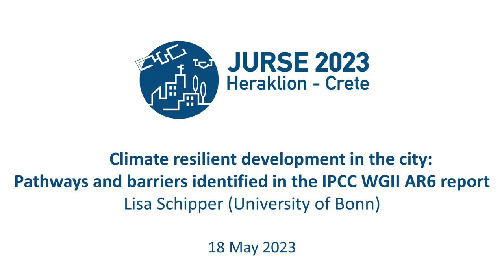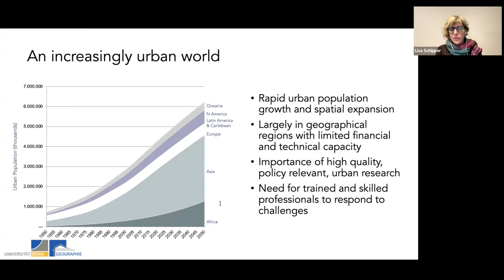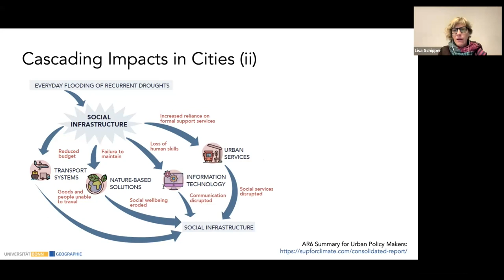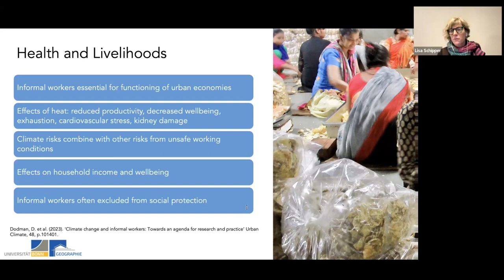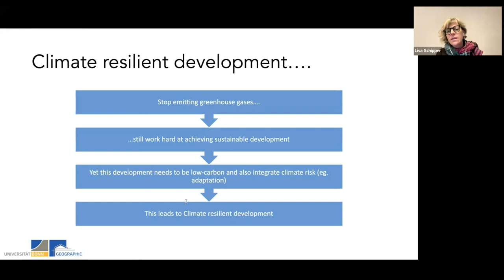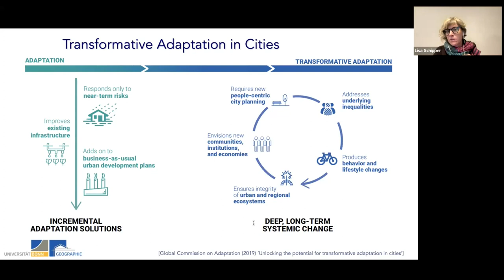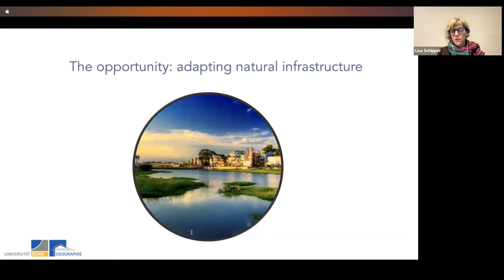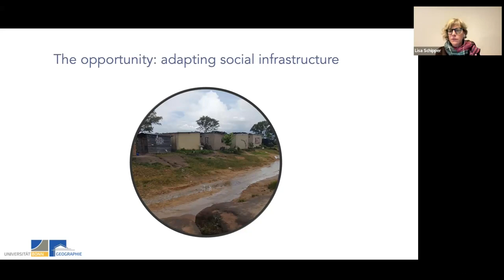Climate resilient development in the city Pathways and barriers identified in IPCC WGII AR6 report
Keynote speech by Lisa Schipper (University of Bonn) at JURSE 2023 in Heraklion Crete Co-hosted by RSLab.